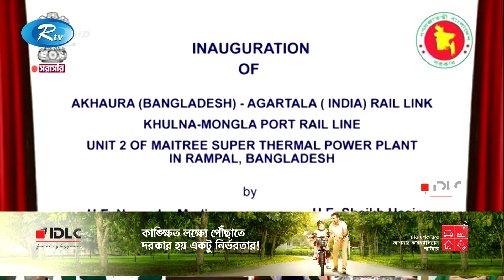বাংলাদেশ-ভারত সম্পর্ক ক্রমাগত নতুন উচ্চতায় পৌঁছে যাচ্ছে: নরেন্দ্র মোদি | Narendra Modi | Rtv News